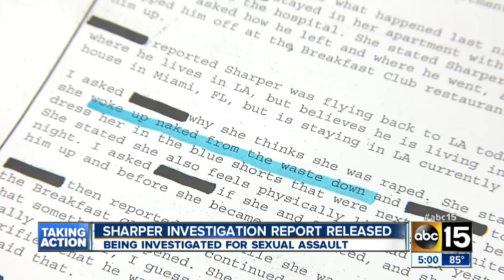Darren Sharper investigation report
Former NFL player being investigated for sexual assault.